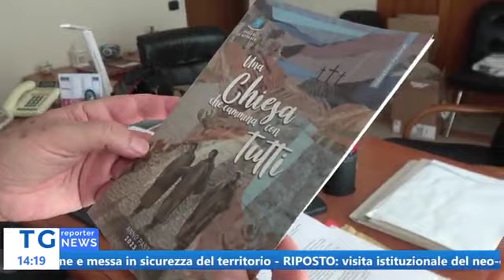CATTEDRALE, CONSEGNA INDICAZIONI PASTORALI E ANNIVERSARIO EPISCOPALE DEL VESCOVO RASPANTI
Lunedì 2 Ottobre 2023 – dalle ore 17. Assemblea Sinodale Diocesana e Celebrazione Eucaristica nel 12° anniversario di Ordinazione Episcopale del vescovo Raspanti
etnachannel tgreporter Servizio di Nello Pietropaolo 29 settembre 2023